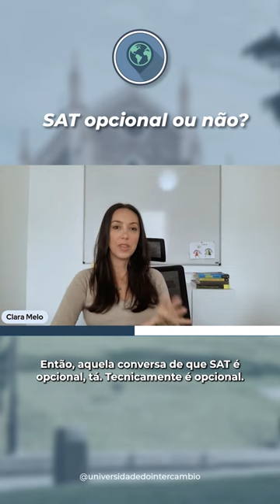SAT: a prova é opcional ou não?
Desculpa, mas a gente precisa te dizer o test-optional não devia ser tão opcional assim...

✈️ Com a pandemia, muitas universidades das universidades dos EUA passaram a considerar o envio de notas das provas SAT e ACT como opcional.

Mas, quais foram os resultados disso para os aceites? A gente te conta nesse post!!!

💥 Você vai fazer o SAT/ACT?